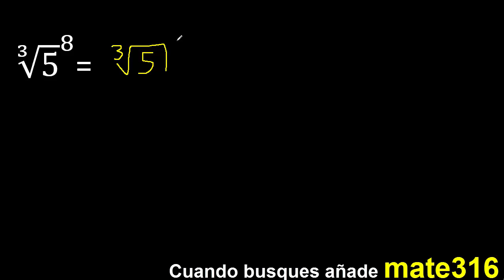∛5 elevado a la 8 , raiz cubica de 5 con exponente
raices con exponente simplificar reducir a su minima expresion
raiz elevado a